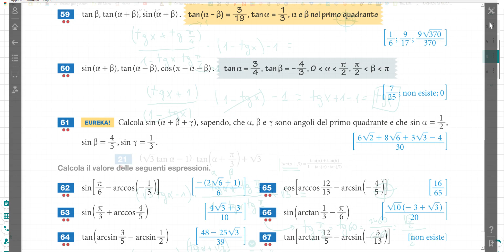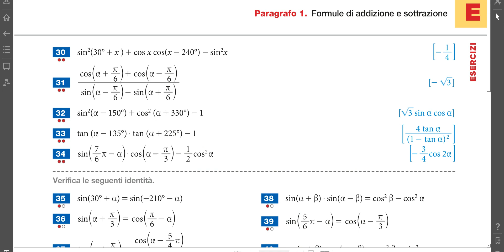Esercizi svolti 21 24 31 36 38 47